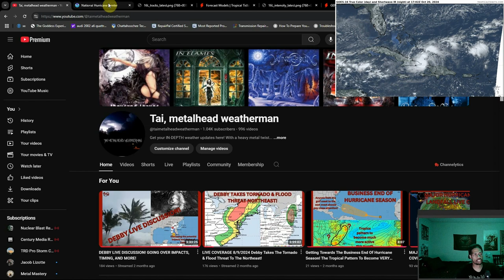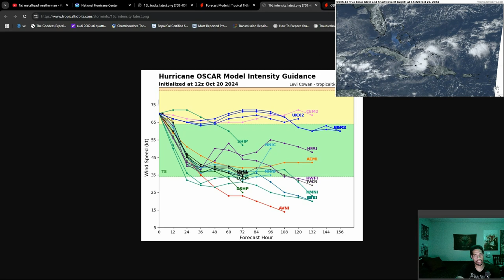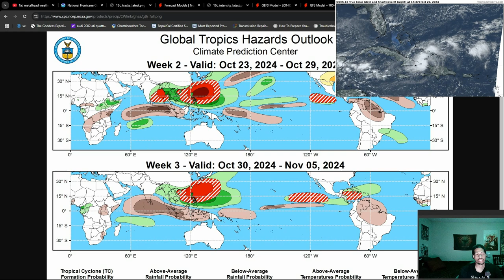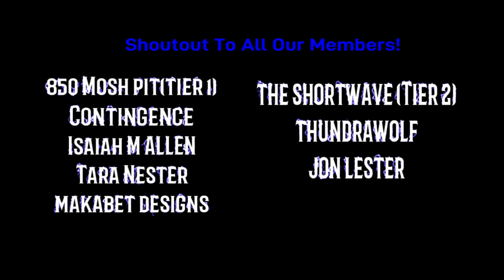Tropical Outlook 10/20/24 Two Surprise Storms Formed In The Atlantic This Weekend! What's Next??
So while we were away for a couple days, the tropics did a sneaky thing in the Atlantic... Two storms flared up and took the names Nadine and Oscar, with Nadine impacting Central America as a tropical storm, and Oscar impacting Cuba as a Hurricane currently. After all the madness, the question to pend is; What's next??